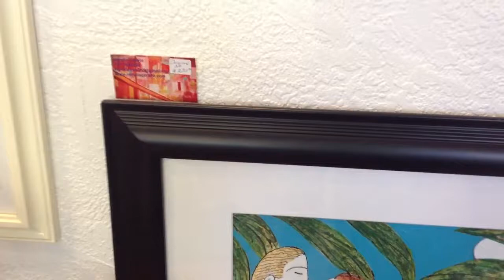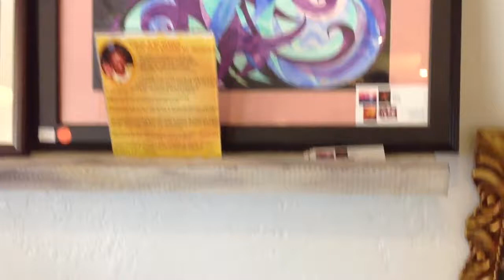St Pete Beach, Florida Art Studio & Gallery Gabriela Valencia Studio & Art Gallery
Fine Art & Craft Work,
We offer a collection of original Florida, coastal and contemporary art with quality one of a kind works by Gabriela Valencia and other local artists.
 Will be hosting one of my monthly events:
4th Saturday Open Art Studio
From 10:30am- 6:00pm
427 75th Ave St Pete Beach, Fl